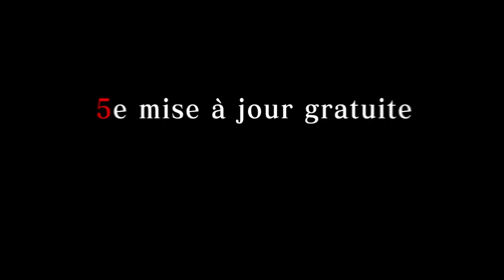Monster Hunter Stories 2 - Trailer de lancement - Switch, PC (Steam)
Préparez-vous à vivre une aventure inoubliable, remplie de monstres mythiques, de personnages courageux et de sombres mystères ! Monster Hunter Stories 2 : Wings of Ruin est disponible sur Nintendo Switch et PC (Steam) !

Découvrez la feuille de route des mises à jour gratuites prévues après le lancement, comprenant le Chumsky de Monster Hunter: Rise, une quête coopérative pour combattre la Kulve Taroth et de puissants monstres supplémentaires !

Commencez votre voyage dès maintenant sur Nintendo Switch et PC avec la démo jouable gratuite de Monster Hunter Stories 2: Wings of Ruin, et continuez directement votre partie dans le jeu complet dès son lancement !

Pré-commandez Monster Hunter Stories 2 : Wings of Ruin :
[Nintendo eShop]